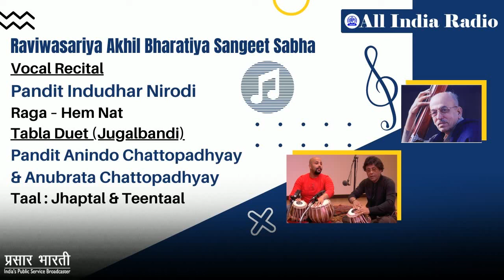Raviwasariya Akhil Bharatiya Sangeet Sabha/Pt. Indudhar Nirodi/Pt. Anindo & Anubrata Chattopadhyay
Raviwasariya Akhil Bharatiya Sangeet Sabha II Pandit Indudhar Nirodi II Pandit Anindo Chattopadhyay & Anubrata Chattopadhyay

Raviwasariya Akhil Bharatiya Sangeet Sabha
1. Vocal Recital
Artiste : Pandit Indudhar Nirodhi
Raga – Hem Nat
(Courtsey :  AIR Kolkata )
2. Tabla Duet (Jugalbandi)
Pandit Anindo Chattopadhyay & Anubrata Chattopadhyay
Taal : Jhaptal & Teentaal
Accompanists:  Sarwar Hussain – Sarangi
Hiranmoy Mitra - Harmonium

On Sunday, 19th November 2021 at 9.30 pm

रविवासरीय अखिल भारतीय संगीत सभा
गायन
कलाकार : इन्दुधर निरोधी
राग – हेम नट
2. तबला वादन (जुगलबंदी)
कलाकार : पंडित अनिन्दो चट्टोपाध्याय और अनुब्रत चट्टोपाध्याय
ताल - झपताल और तीनताल
संगति : सरवर हुसैन – सारंगी
हिरण्मय मित्रा – हारमोनियम

 प्रसारण : रविवार, 19 दिसम्बर 2021, रात्रि 9:30 बजे